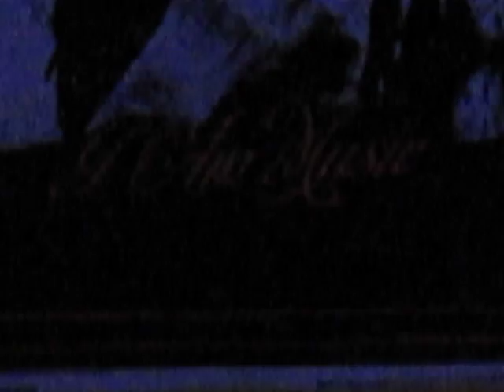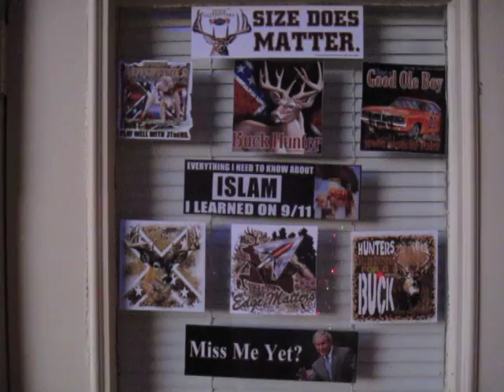Larry Bird and Weezy F Baby 11/11/11